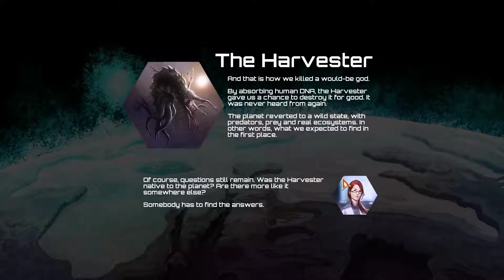Ayumilove Infested Planet Story Mission 17 End Game Guide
for more game guides!